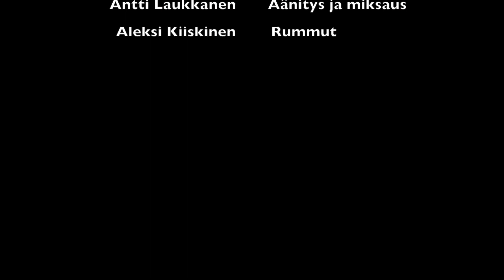Taidelukio All Stars - Kuolleen miehen kitara (Martin-haaste)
Savonlinnan Taidelukion työryhmän versio Kuolleen miehen kitarasta Anssi Kelan Martin-haastetta varten.

Savonlinnan Taidelukio on Pohjoismaiden vanhin taidelukio, ja on toiminut ponnahduslautana mm. sellaisille suomalaisille menestyjille kuin Tarja Turunen ja YUP. Taikkari jatkaa yhä tänä päivänä aktiivisesti musiikkikasvatustaan, tuottaen vuosittain tusinoittain taitavia muusikoita, maalareita ja valokuvaajia.

Suomen taloudellinen ahdinko yltää valitettavasti tänne Savonlinnaan saakka, ja monen muun erikoislukion tavoin Taikkari on erittäin riippuvainen aloituspaikkojen täyttymisestä. Siispä rakkaan lukiomme esille tuominen on nyt tärkeämpää kuin koskaan, varsinkin uusien koulutusleikkausten valossa.

Sosiaalista mediaa aktiivisesti seuraavat lienevät kuulleet Anssi Kelan "Martin-haasteesta". Kyseessä on tempaus, jossa Anssi Kelan kappaleen parhaiten sovittanut palkitaan lähes 9000€ arvoisella akustisella kitaralla. Vaikka kaikki muuttujat ovat olleet meitä vastaan - aika, miesvoima, terveys! - olemme talkoohengellä ja sisulla, niin nykyisistä kuin entisistäkin taikkarilaisista koostuvalla porukalla, sovittaneet ja soittaneet oman versiomme kisaan - Taidelukion nimissä.

Kitarasta viis, voiton syystä tai toisesta sattuessa soittopeli lankeaisi Taidelukion omistukseen, ja voitosta seuraava julkisuus seuraisi perässä. Ja se se vasta onkin tärkeää.

Me emme aio antaa rakkaan Taidelukiomme kuihtua.

-Janne Laukkanen
haastekappaleen sovittaja